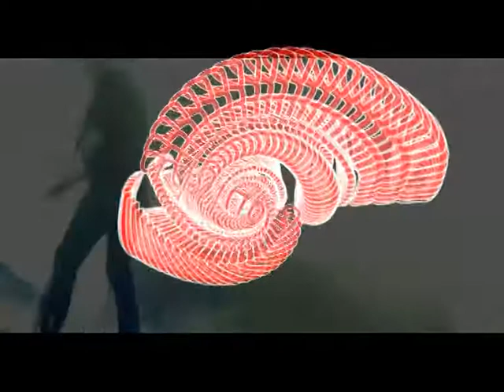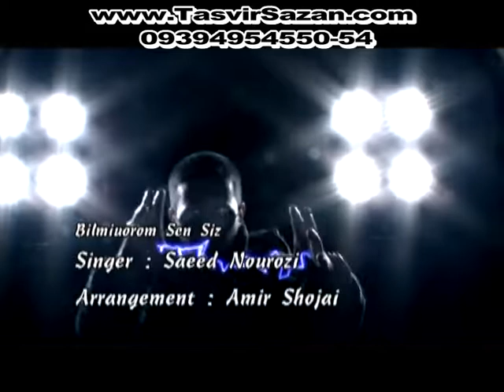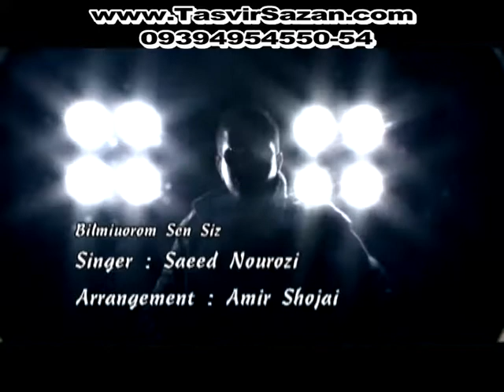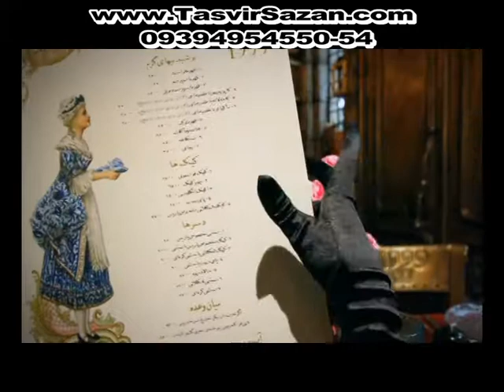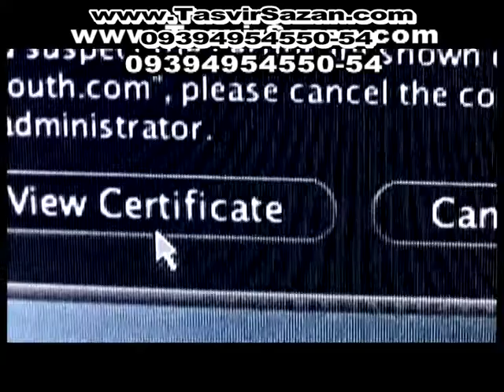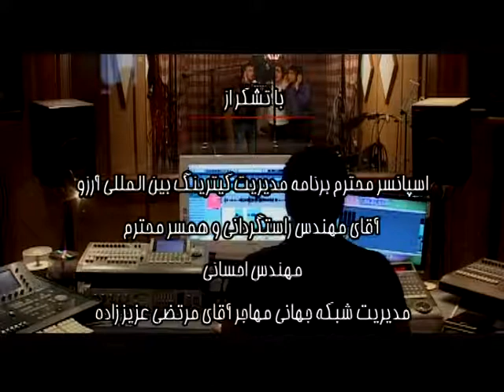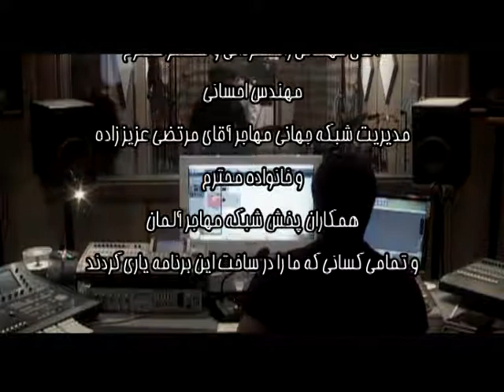برنامه صدای ایرونی ۱ قسمت ۱۳